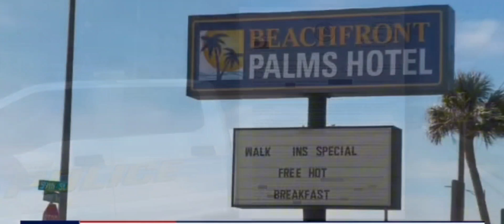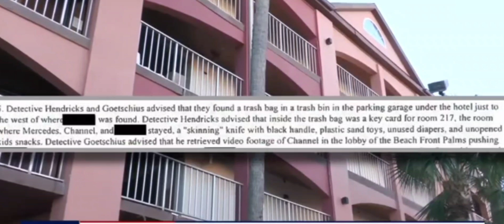Mother charged with capital murder after throwing child off hotel balcony